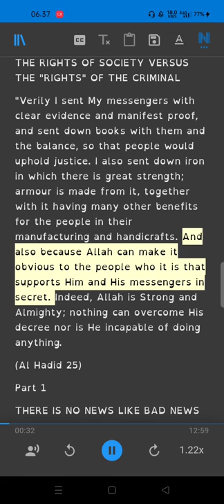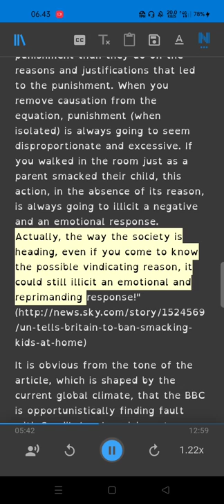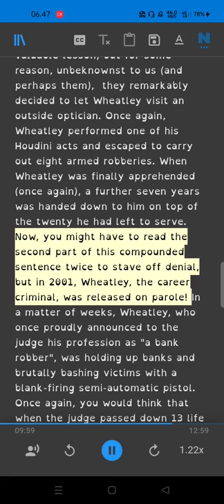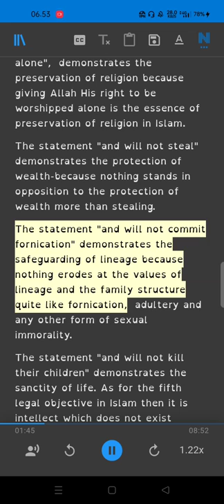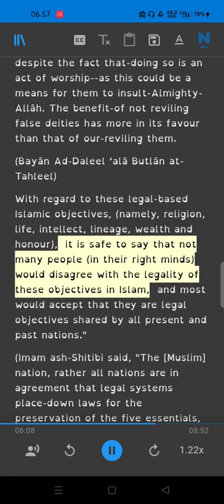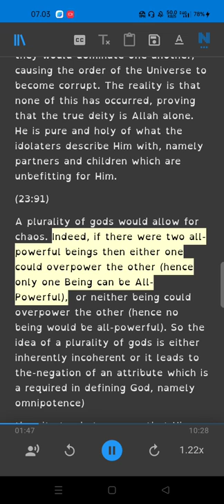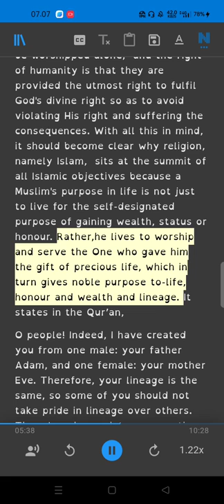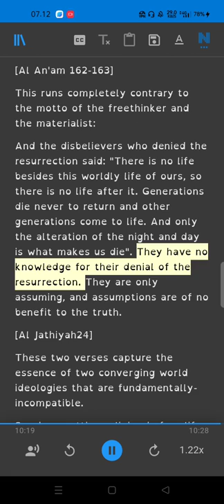Islam Came to Protect Society from Criminals – Part 1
Ebook
Can Taking a Life Be Justified?
(we show the death penalty in Islam and the occasion-in which Islamic Stare may have the right to apply death penalty)
Why Islam?
Why I Ask People to Become Muslims: A Few of the Reasons
Some examples of Islam's beauty, reality, purity, clarity, supremacy, and greatness of Islam
Have You Discovered Its Real Beauty(islam)?
Islam's Teachings and How They Solve Past and Current Problems